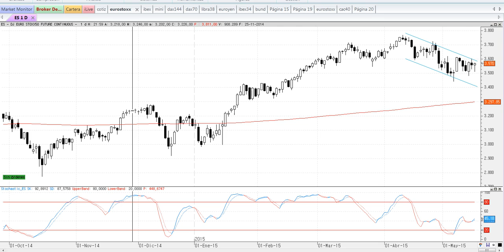Resumen de mercados del 18-5-2015 en 90 segundos por José Luis Cárpatos